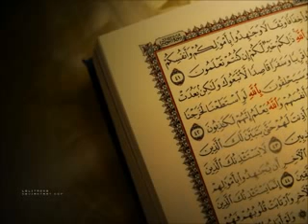سورة ق عبدالعزيز الأحمد